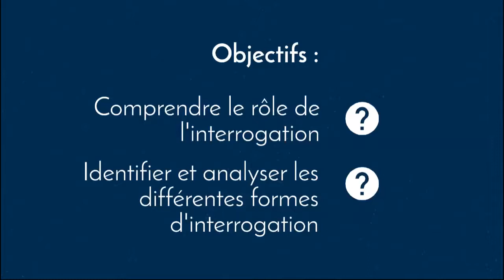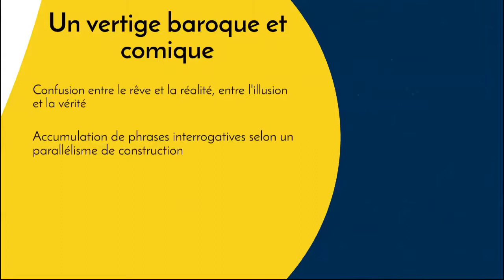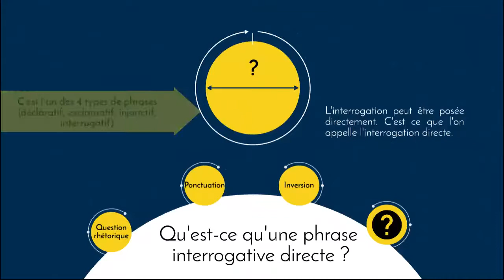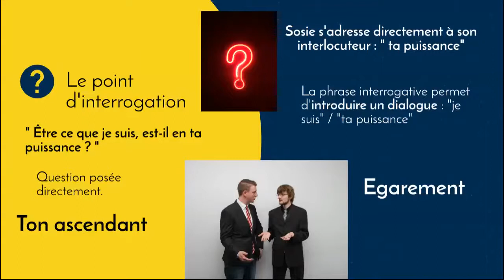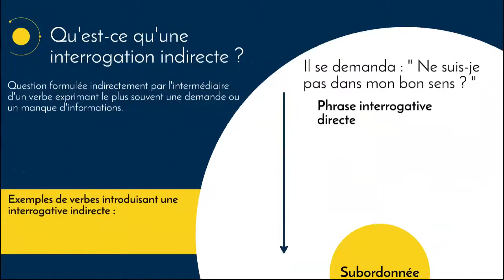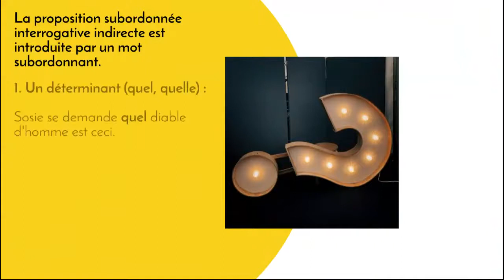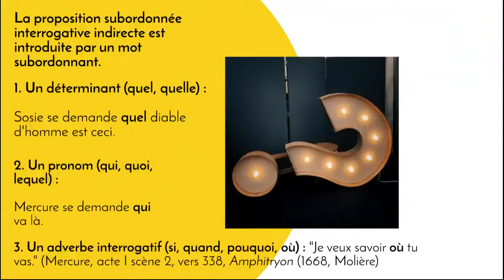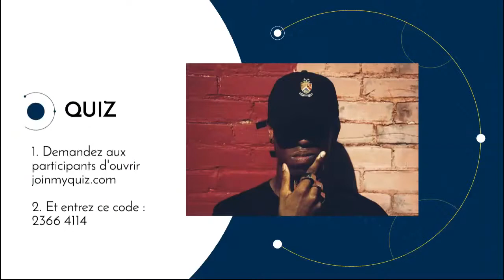A quoi sert l'interrogation ?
Brève étude de l'interrogation.
00:00 générique
00:08 : introduction
00:24 : le texte
02:06 : objectifs de la leçon
02:26 : un vertige baroque et comique
03:51 : plan de la leçon
04:30 : l'interrogation directe
08:04 : l'interrogation indirecte
10:10 : les registres
10:53 : interrogation totale et partielle
12:01 : quiz
12:33 : générique de fin.
Support : Molière (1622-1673), Amphitryon (1668), acte I scène 2, (vers 426-449)
Objectifs :
- comprendre le rôle de l'interrogation
- identifier et analyser les différentes formes d'interrogation
Outils : interrogation directe/indirecte, question rhétorique, proposition subordonnée interrogative indirecte, interrogation totale, interrogation partielle, déterminant, adverbe, pronom, baroque, farce, burlesque.